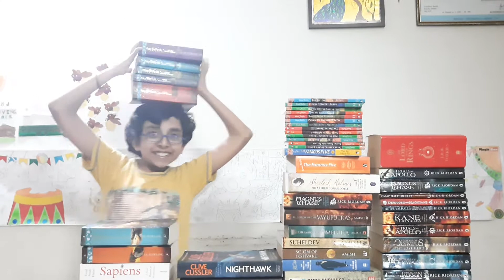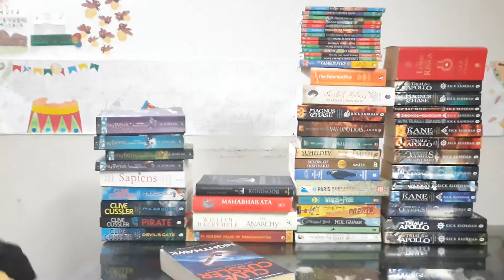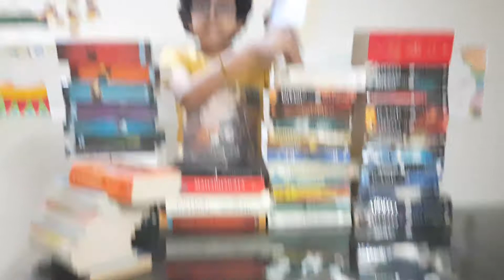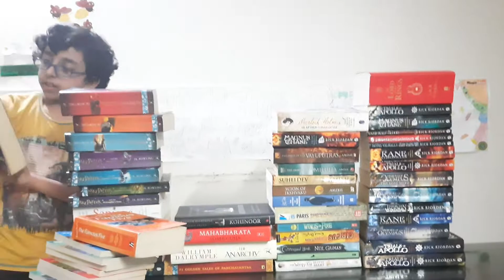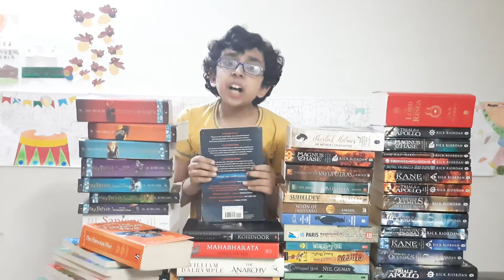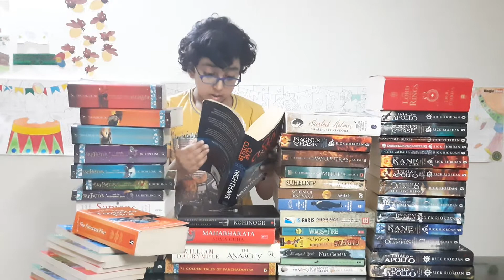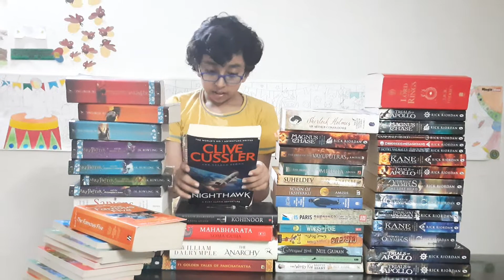Book Reviews of My Favorite Books NightHawk by Clive Cussler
Rating : 4.5/5

I share some motivational short shots on various topics as I learn them I share them with you all. To listen my other you tube channels on book reviews and podcasts on various topics, check out these: